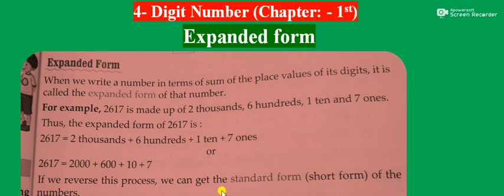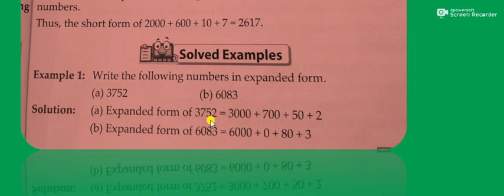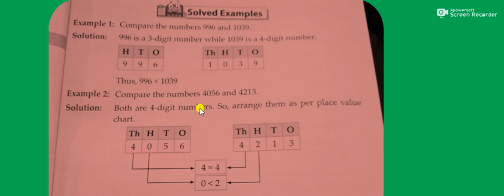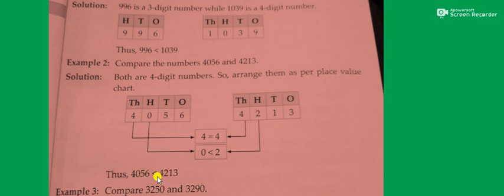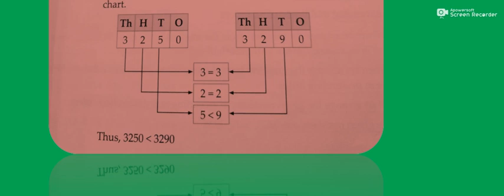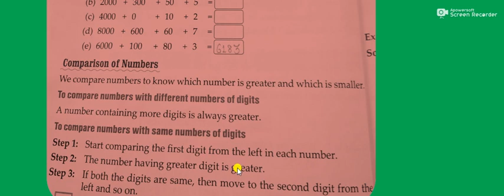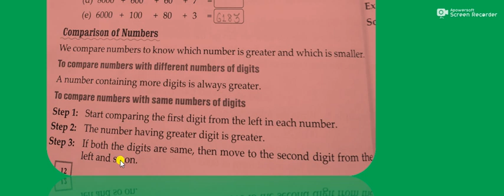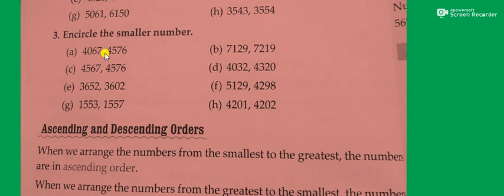Class 3 Mathematics (By Gulshan Madam)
Topic:- Expanded Form
Expanded form or expanded notation is a way of writing numbers to see the math value of individual digits. When numbers are separated into individual place values and decimal places they can also form a mathematical expression. 5,325 in expanded notation form is 5,000 + 300 + 20 + 5 = 5,325.